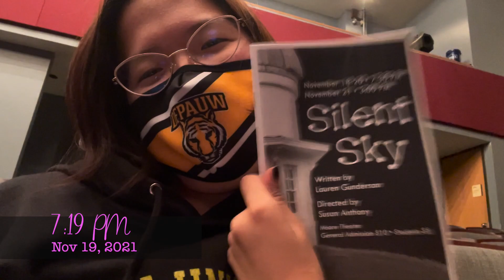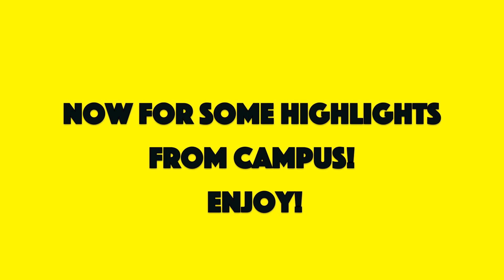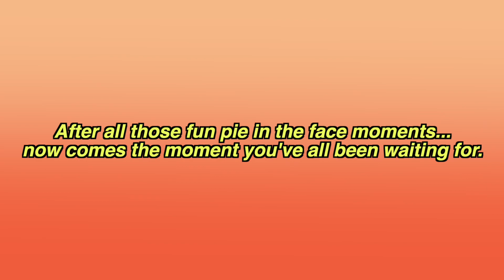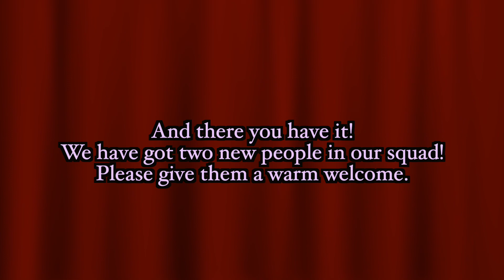Day in the life at DePauw + highlights and welcome surprise!